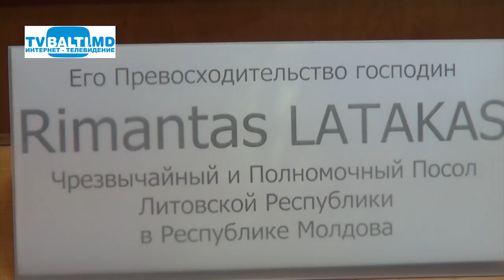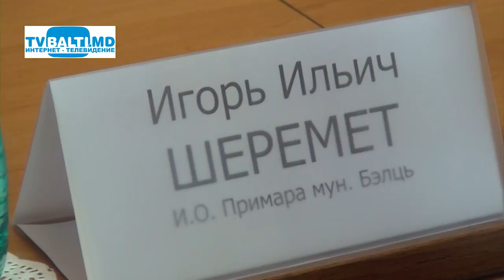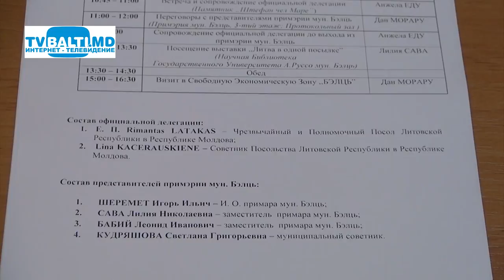Литовская делегация с визитом в Бельцах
Литовская делегация с визитом в Бельцах (4 мая 2017 год)И.Шеремет,Л.Бабий,Л.Сава